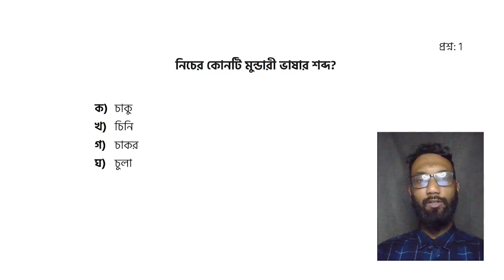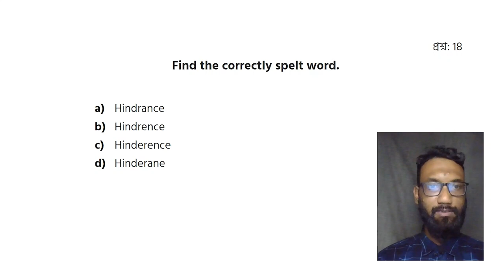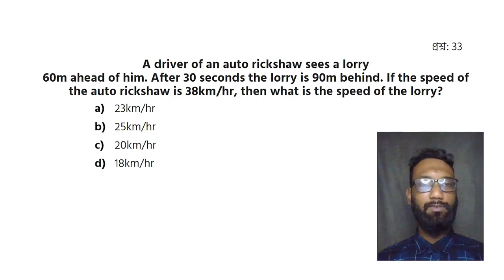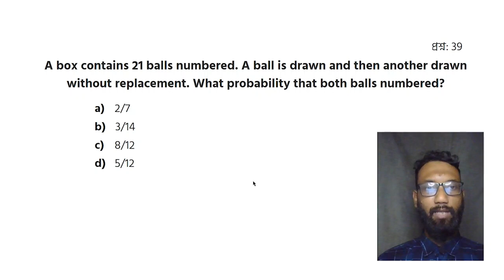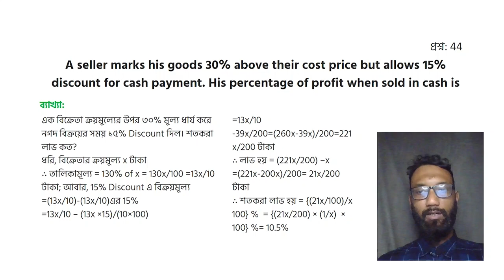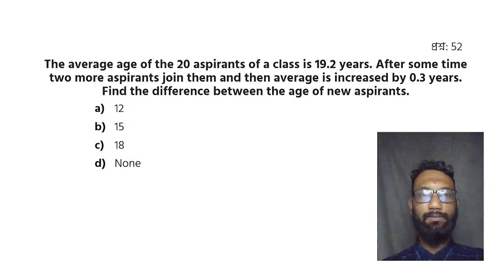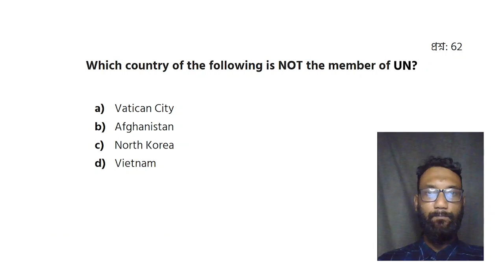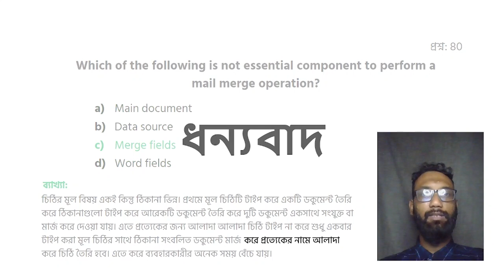ব্যাংক জবস প্রশ্ন সমাধান: Janata Bank & Rupali Bank - Officer [December, 2019]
"ব্যাংক জবস প্রশ্ন সমাধান" সিরিজের আজকের এই ভিডিওতে Janata Bank & Rupali Bank এর Officer পদের জন্য যে প্রশ্নগুলো এসেছিলো সেই প্রশ্নগুলো নিয়ে বিস্তারিত আলোচনা করা হয়েছে। তাই দেরি না করে এখনই দেখে নিন সম্পূর্ণ ভিডিওটি।